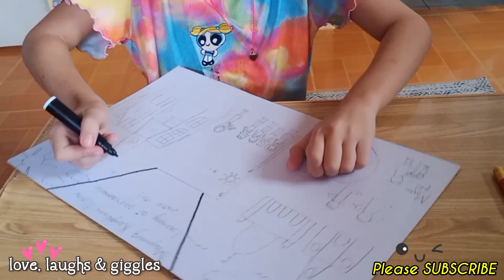Poster Making: MAGANDANG KAUGALIANG PILIPINO: ISABUHAY AT PAGYAMANIN NATIN | Filipino Values Month!💞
Let's love, laughs & giggles with us!😍☺🤗

Youtube Channel: love, laughs & giggles

Lets love, laughs & giggles everyday.

🎶🎵Credit and Big THANKS to our Free MUSIC:
Audio Libraby of VLLO
Paradise Music of Ikson

“'For I know the plans I have for you,' declares the Lord, 'plans to prosper you and not to harm you, plans to give you a hope and a future. '” — Jeremiah 29:11.